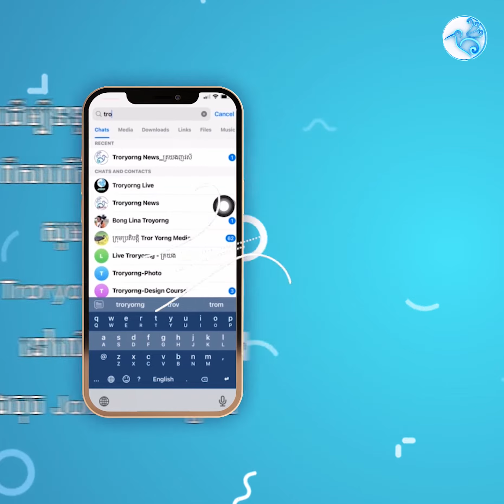អគ្គិភ័យឆាបឆេះផ្ទះប្រជាពលរដ្ឋចំនួន៣០ខ្នង នៅខេត្តកំពង់ឆ្នាំង!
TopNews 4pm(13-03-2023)